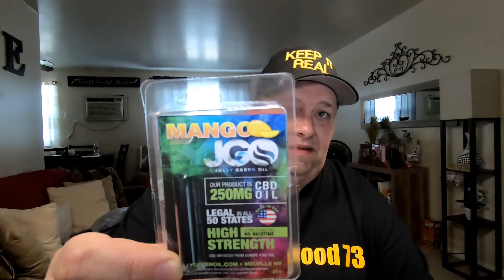CBD OIL REVIEW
CBD OIL does it work? I put it to the test and audio of a friend who gives his testimony using the oil.